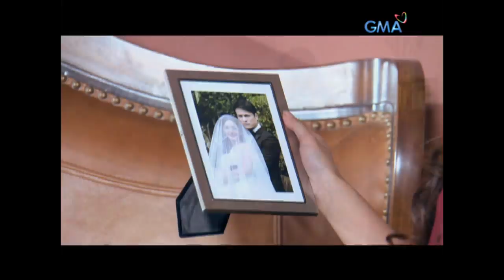Impostora Trailer: Si Kris Bernal bilang Nimfa at Rosette (with English subtitles)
Huwag palampasin ang 'Impostora,' malapit na sa GMA Afternoon Prime!